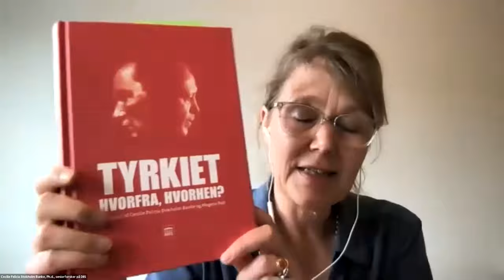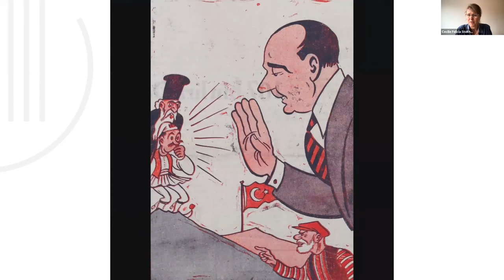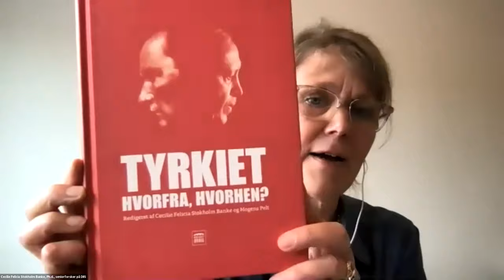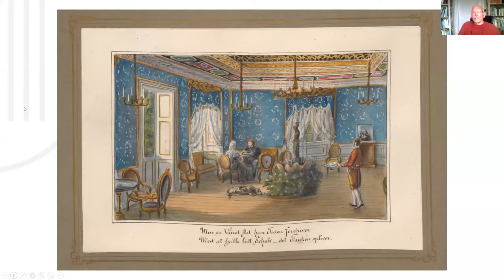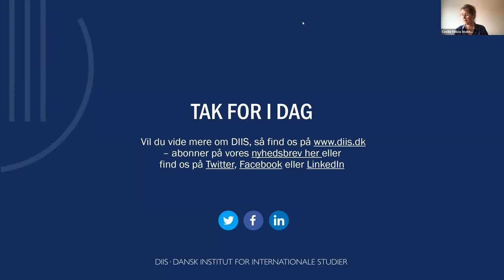Tyrkiet hvorfra, hvorhen?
Tirsdag den 11. maj 2021 kl. 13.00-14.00
DIIS ∙ Dansk Institut for Internationale Studier

Tyrkiet trækker overskrifter – i Danmark og internationalt. Det har landet gjort i snart to årtier. Bogen ’Tyrkiet – hvorfra, hvorhen’, er netop er udkommet på forlaget Orbis. Bogen sætter Tyrkiets historie, Erdogans måde at føre politik på og Danmarks forhold til Tyrkiet gennem flere hundrede år i perspektiv.

Fra Atatürk til Erdogan - kort historisk tilbageblik
Tyrkiet har været aktuelt i dansk offentlighed uafbrudt i snart 20 år. Overskrifterne har været skiftende men hovedpersonen den samme: Landets nuværende præsident Recep Tayyip Erdogan. Han er blevet fremstillet som både helt og skurk. Men hvad i alt dette har med Erdogan at gøre, hvad har med Tyrkiets politiske historie at gøre, og hvad har med landets geopolitiske placering og økonomiske vækst at gøre?

Medredaktør på bogen og direktør for Det danske Institut i Athen, dr. Phil Mogens Pelt, tegner de store linjer gennem Tyrkiets historie.

Tyrken i dansk kulturhistorie – Bent Holm
Det eksotisk fascinerende billede af ’tyrken’ ligger dybt i den danske folkesjæl. Det blev især udviklet i Guldalderen, der stadig giver efterdønninger i vores selvforståelse. I den periode skabes Tivoli, næsten som en Aladdins hule, hvor bedsteborgeren kunne té sig ’tyrkisk’. I spidsen gik majestæten, Frederik 7., der brugte fez’en som brand og indrettede sig ’tyrkisk’ på Jægerspris Slot. Så da der en dag ankom en ’ægte’ tyrkisk prins, stod de to over for hinanden næsten som hinandens spejlbilleder.

Dr.phil., tidligere lektor på Københavns Universitet, dramaturg Bent Holm giver på baggrund af sit bidrag til bogen et indblik i, hvordan tyrkerne er blevet fremstillet i Danmark gennem flere århundreder. Han har tidligere bl.a. udgivet bogen ’Tyrk kan tæmmes. Osmannere på den danske scene 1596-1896,’

Danmarks forhold til Tyrkiet under Erdogan
Meget har ændret sig siden den tyrkiske republik i 1923 opstod på ruinerne af Det osmanniske rige. Men meget lidt har ændret sig i Danmarks forhold til Tyrkiet i de sidste knap 100 år. For ti år siden var der stort fokus på at få Tyrkiet i både Nato og EU, og forventningerne til de danske eksportmuligheder var store, men siden er Tyrkiets økonomi blevet stadig mere presset. Senest er den manglende stol til EU-kommisionsformand Ursula von der Leyen ved besøget hos Erdogan blevet udråbt som et symbol på det anstrengte forhold mellem EU og Tyrkiet.

Bogens anden redaktør, seniorforsker og enhedsleder på DIIS, ph.d. Cecilie Felicia Stokholm Banke giver sit bud på dansk-tyrkiske relationer siden AK partiet kom til magten i 2002.

Talere
Mogens Pelt, dr.phil
Bent Holm, dr.phil., tidligere lektor på Københavns Universitet, dramaturg
Cecilie Felicia Stokholm Banke, Ph.d., seniorforsker på DIIS

Program
-   Velkomst og lidt om baggrunden for bogens tilblivelse, Cecilie Banke
-   Fra Atatürk til Erdogan, Mogens Pelt
-   Tyrken i dansk historie, Bent Holm
-   Danmarks forhold til Tyrkiet, Cecilie Banke
-   Spørgsmål fra deltagerne
-   Afrundning og tak for i dag

Foto: Forside af bogen Tyrkiet - hvorfra, hvorhen?